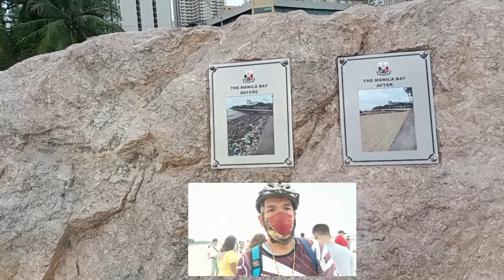MANILA BAY UPDATE TODAY AUGUST 01 2022#manilabaydolomitesand